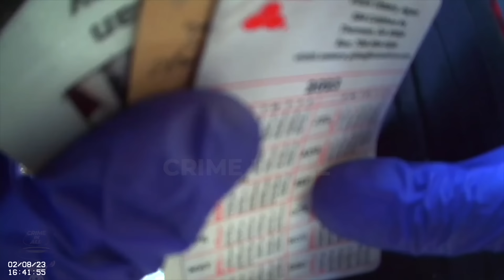Officers Flee as Man Throws Gasoline on Them at Gas Station—Nearly Starts a Fire!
Remember, all individuals in our videos are presumed innocent until proven guilty in court. Their behavior may be influenced by alcohol, drugs, mental health issues, or a bad day and should not be taken as representative of their character. If you recognize someone, please treat them with respect.

In a world full of misleading law enforcement content, we aim to provide transparency, insight, and context to educate the public. Our investigative team researches local stories, obtains exclusive footage from law enforcement, and produces detailed reports on suspects, cases, and sentencing. We empower citizens to gain an inside look at the Criminal Justice system.